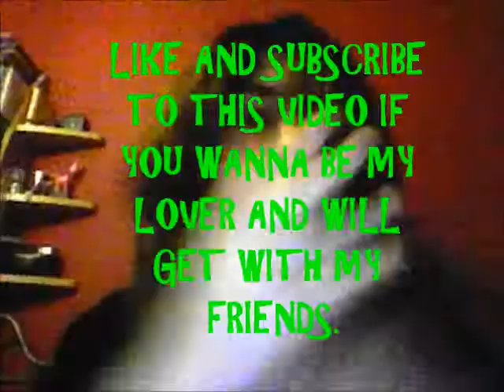WATCH MY VIDEO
WHY DOES NOBODY LOVE ME AHHHHHHHHHHHH ahem. erm...no its fine. no I'm ok. No it's fine. yeah...awkward.